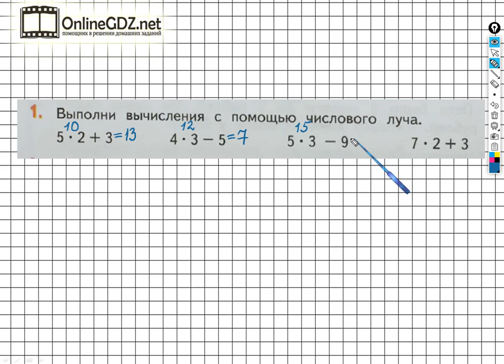Страница 46 Задание №1 - ГДЗ по математике 2 класс (Дорофеев Г.В.) Часть 1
Выполняя задание №1 на странице 46 вам нужно уметь с помощью числового луча выполнять сложение и вычитание чисел в пределах 20, умножение однозначных чисел. Посмотрев наше видео, менее чем за 1  минуту можно выполнить данное задание.